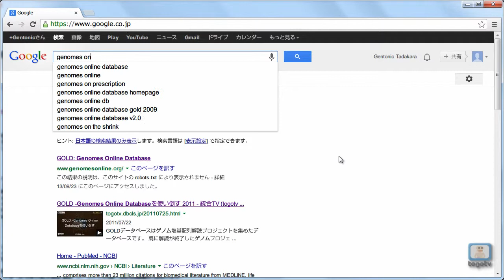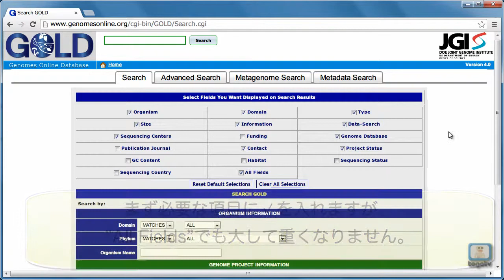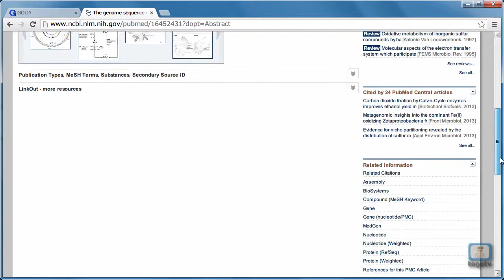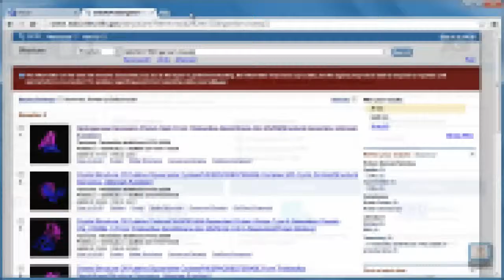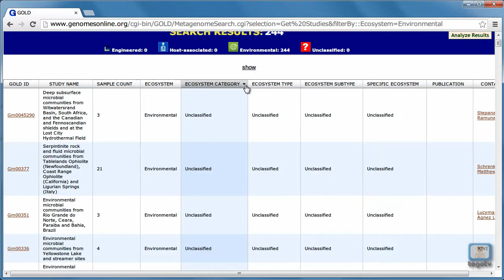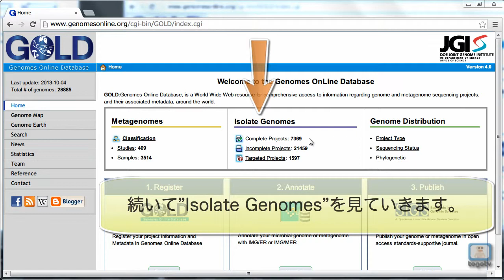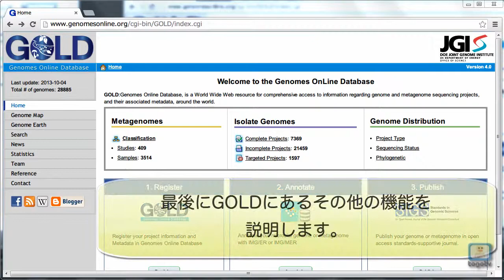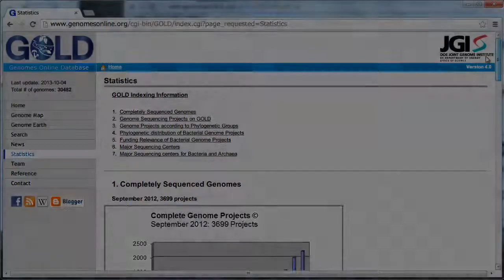GOLD -Genomes Online Databaseを使い倒す 2013